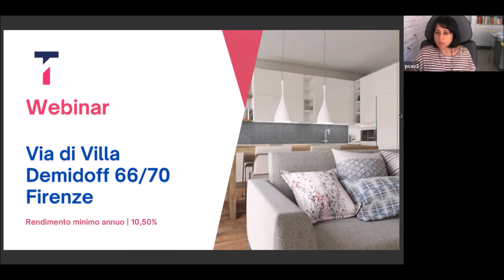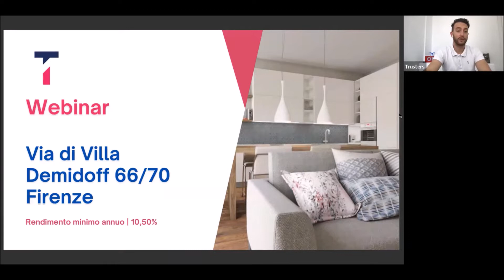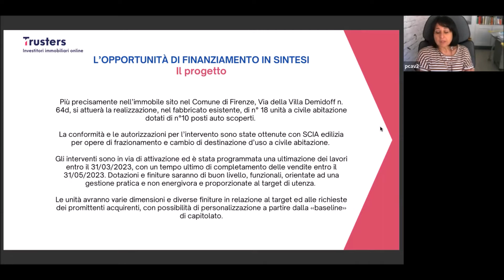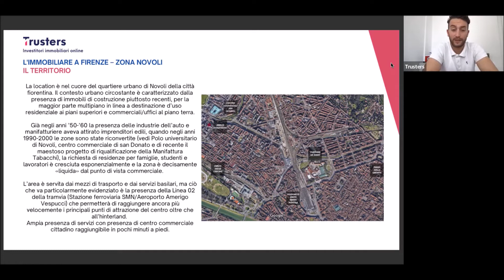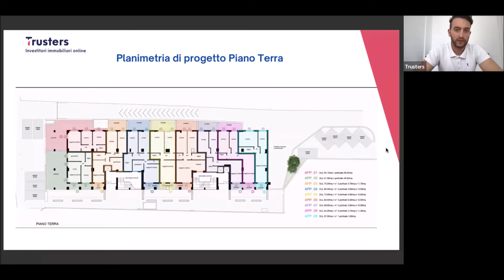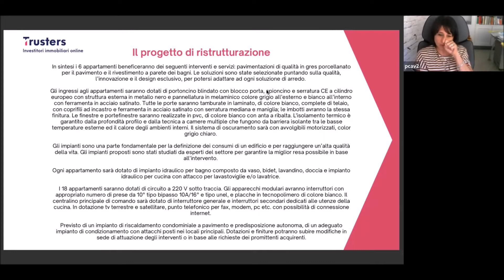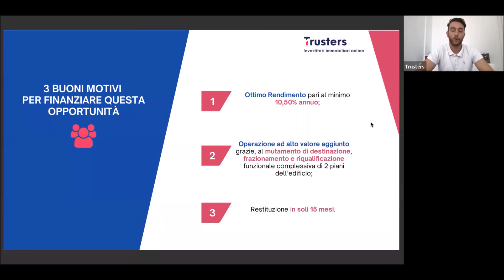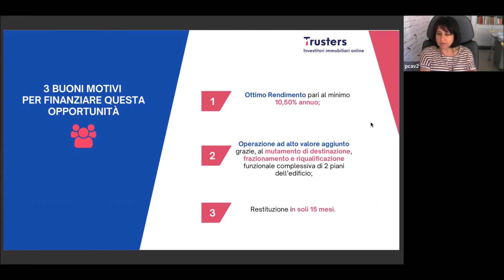Via di Villa Demidoff 66/70 | Firenze